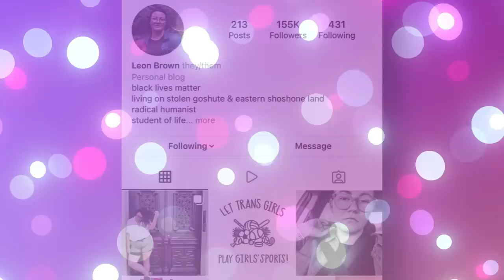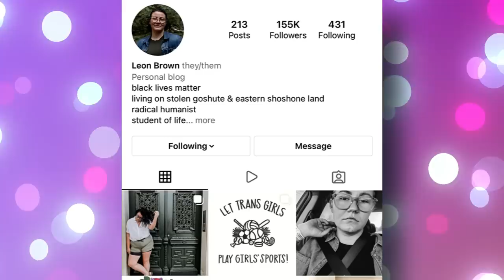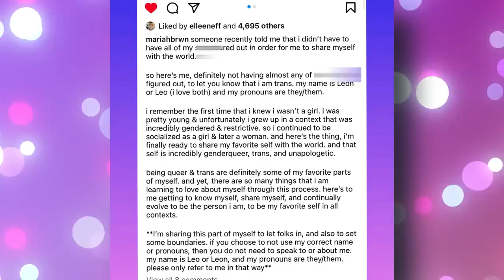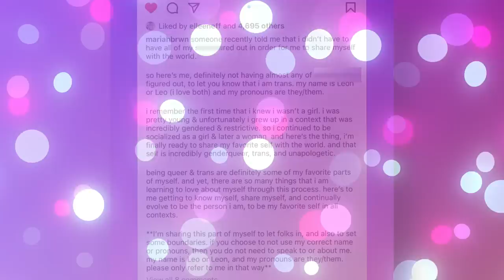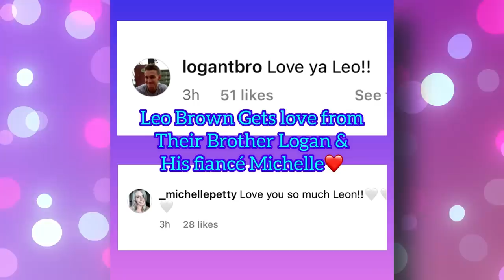Sister Wives Star Comes Out as Trans, Leo Brown Shares "I knew I wasn't a Girl at a Young age"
Meri & Kody Brown's only child together announced today that they are trans. Leo or Leon Brown Shared their "Favorite Self" for the first time on Instagram. Leo's fiance Audrey Kriss announced their transition in December 2021